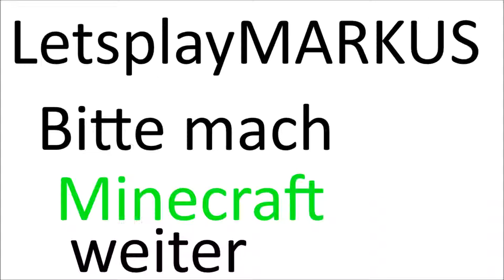LetsplayMARKUS bitte mach Minecraft weiter I don't want any more Copyright!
In diesem Video sage ich euch, dass LetsplayMARKUS sein Minecraft-Let's Play weitermachen soll. Ich und viele andere warten schon seit über 2 Jahren auf Part 25. Ich habe Part 24 von Ihn  vor Kurzem positiv bewertet und ein Kommentar verfasst., damit er mehr Motivation hat, das Let's Play weiterzumachen. Er hat auch in diesem Video mehrmals "in den nächsten Parts" gesagt, aber wo bleiben die?

Teil 24 des Let's Plays von Ihn Wenn es euch gefallen hat, dann

2. Teilen
3. Favorisieren
5. Mich weiterempfehlen.
6. Gerne Tipps für meinen Kanal/Videos geben.

Was ihr nicht machen sollt:

1. Daumen nach unten
2. Mich vollspammen (Gute Videokritik zählt nicht dazu)
3. Hater von mir werden Da ich auch in ein Kanalvorstellungsvideo von Cyber lp kommen möchte, schreibe ich ihn in der Videobeschreibung.